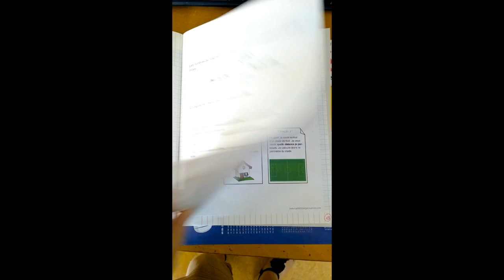Le cahier de leçons à manipuler - Tablettes et Pirouettes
Dans ma classe de ce2/cm1, nous essayons de faire des leçons attractives et interactives.
Voici le cahier exemple de la classe, mais chaque élève a le sien, construit personnellement.